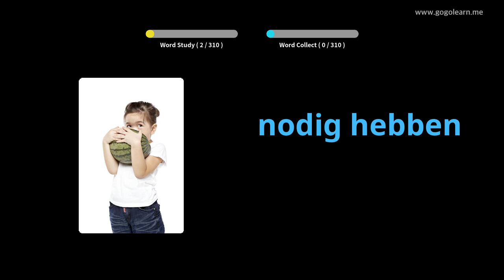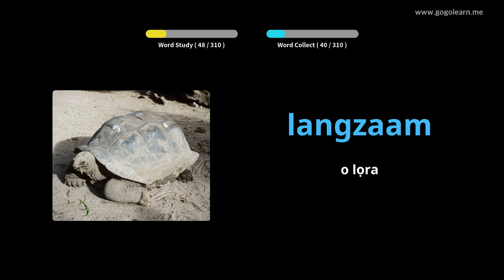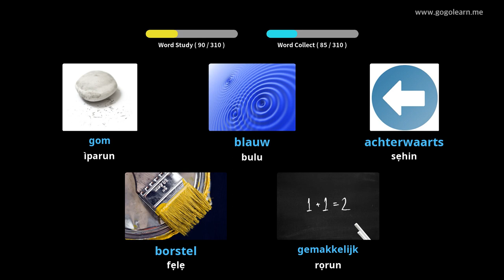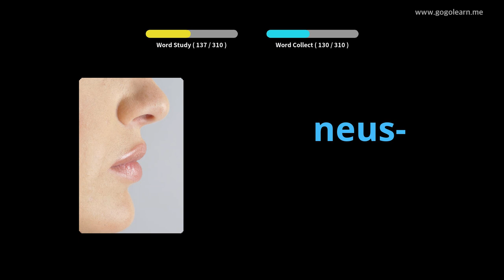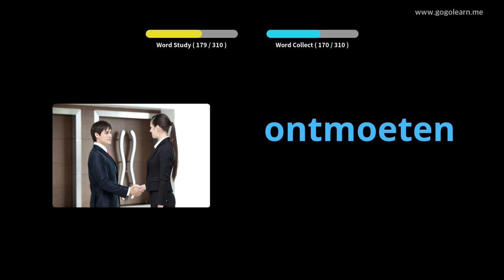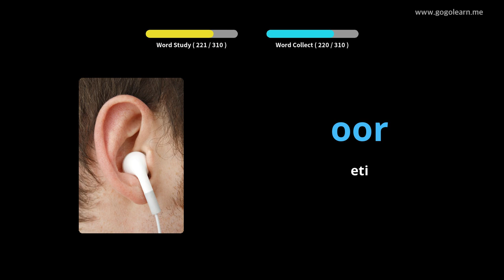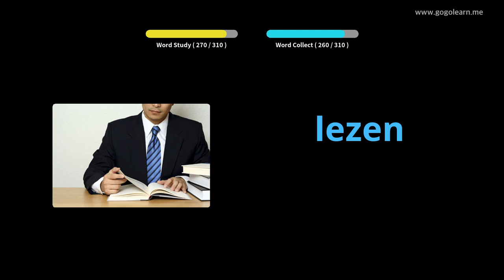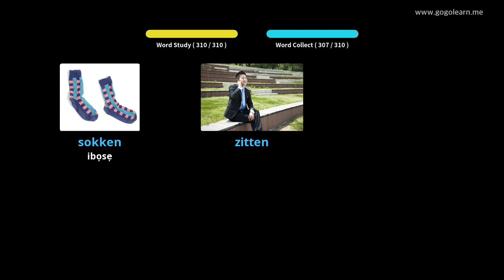Gbohungbohun Dutch Vocabulary Lakoko iwakọ | Golearn